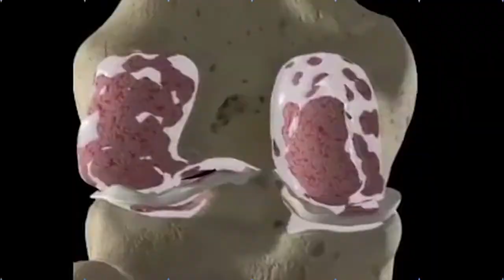కరోనా పరిస్థితి చాలా భయంకరం... సీనియర్ జర్నలిస్ట్ విశ్లేషణ | Senior Journalist Valliswar|Nijam Media